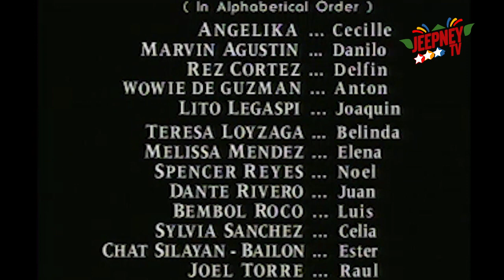Esperanza: Full Episode 24 | ABS-CBN Classics